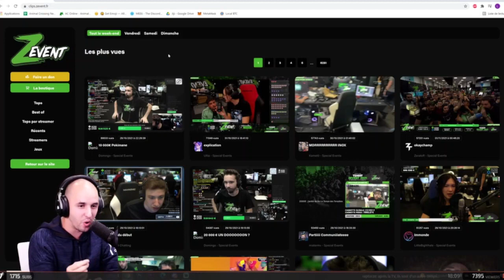Coup de gueule de Jiraya sur le drama de Inoxtag et Ultia